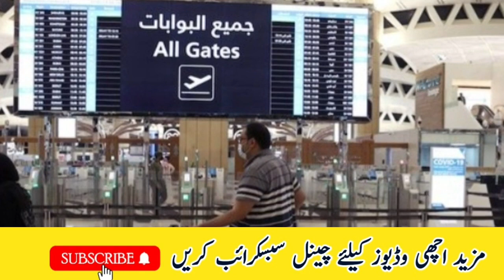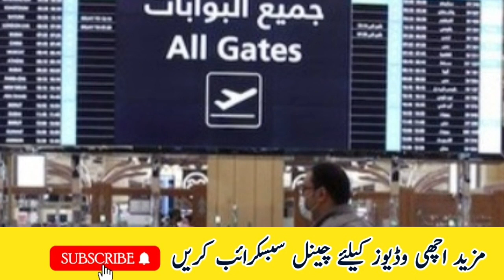Pakistan To Saudi Arabia via Uae | Flights News about uae dubai